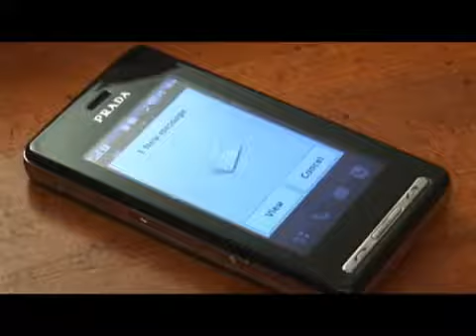MALDITO TEXTO DINASTIA DE TUZANTLA